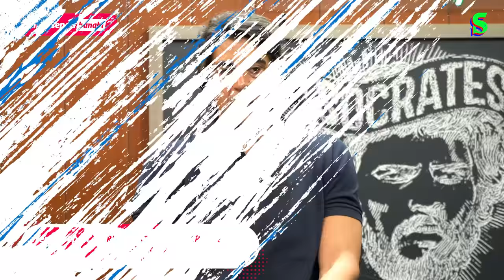Efes 1-1 Milano, Partizan-Bursa, Bahçeşehir Kupaya Doğru, Trinchieri'nin Dehası I EuroStep #29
“Bu video Yemeksepeti Banabi ve Castrol Edge reklamlarını içermektedir.”

EuroStep'in yeni bölümünde; İbrahim Kutluay, Alain Digbeu ve Uğur Ozan Sulak, Anadolu Efes-Milano serisini, Frutti Extra Bursaspor'un Partizan karşısındaki tarihi galibiyetini, Bahçeşehir Koleji'nin Europe Cup yolculuğunu, Andrea Trinchieri'nin Bayern'ini ve çok daha fazlasını konuştu. Keyifli seyirler!

00:00 EuroStep
05:19 Frutti Extra Bursaspor
15:09 Bahçeşehir Koleji
21:31 Anadolu Efes
38:51 EuroLeague Play-Off